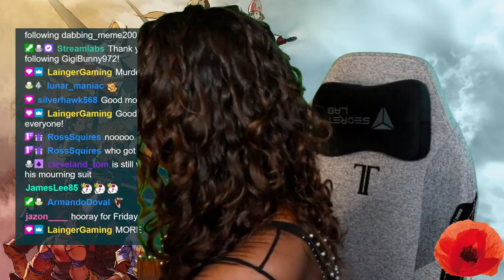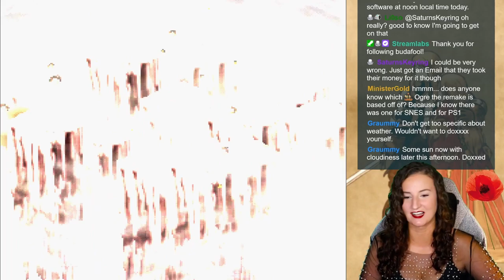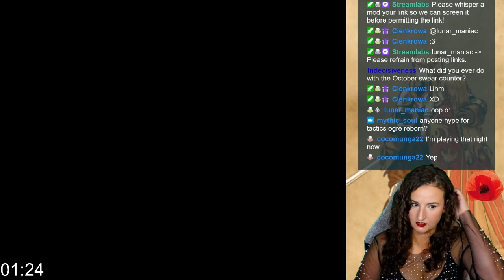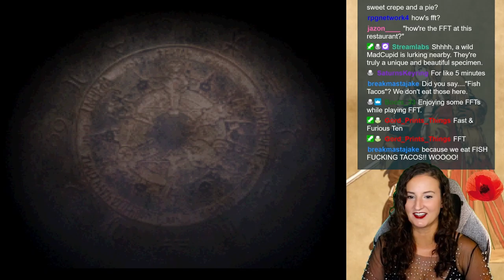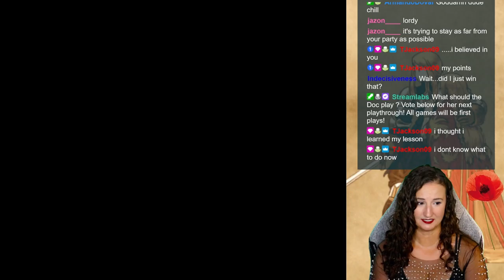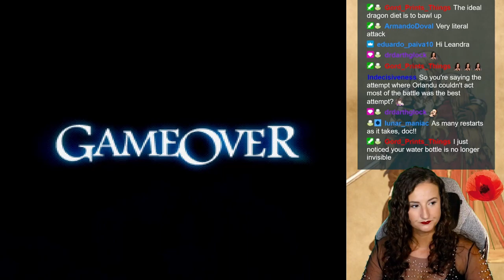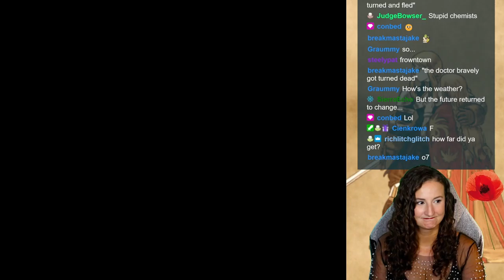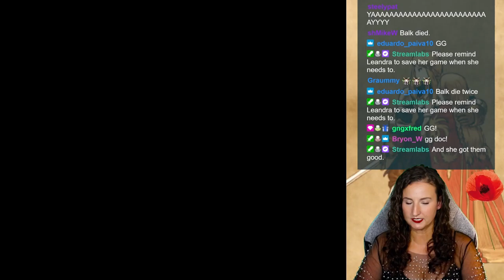Final Fantasy Tactics: Episode 13 | First Playthrough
We follow Rofel and put him in his place! But we're sucked through a portal to Death City! Kletian falls and then Balk!

Join me live Monday, Wednesday, and Friday mornings at 9AM CT